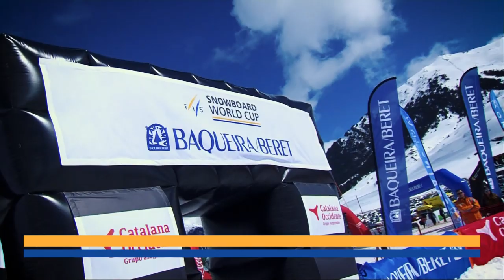Did You Know | Baqueira Beret | Ladies'/Men's Snowboardcross | FIS Snowboard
Baqueira Beret, SPA - Ladies'/Men's Snowboardcross - Mar. 2nd

Starting time: 13.30 CET